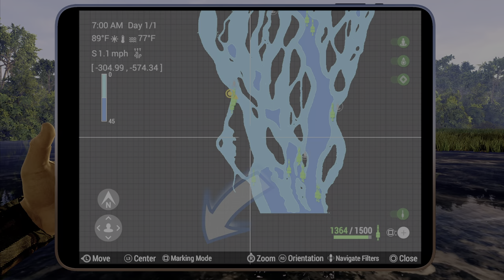Congo River Bugs and Glitches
Fishing Planet Bugs and Glitches